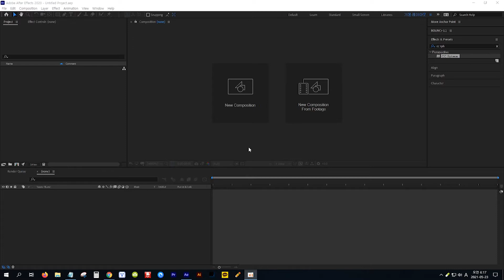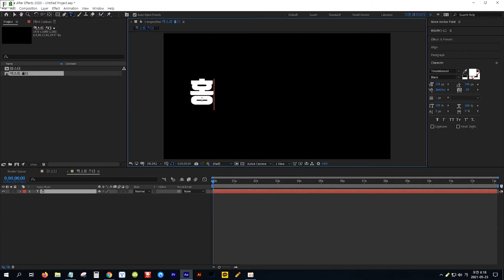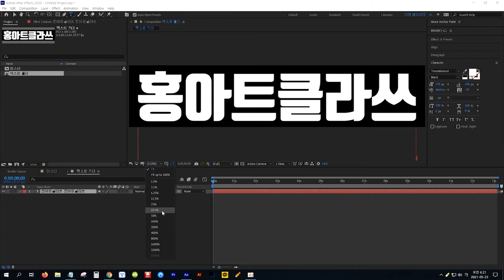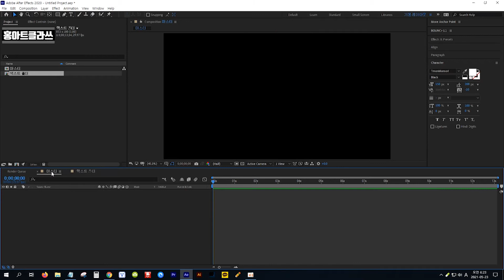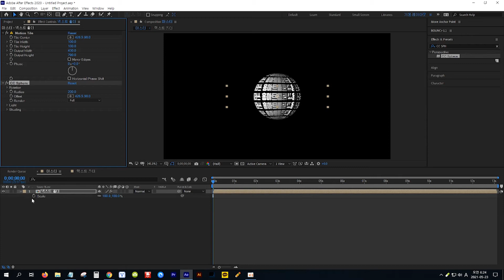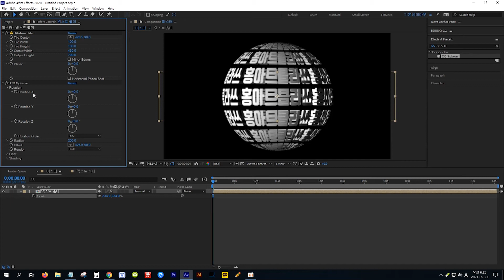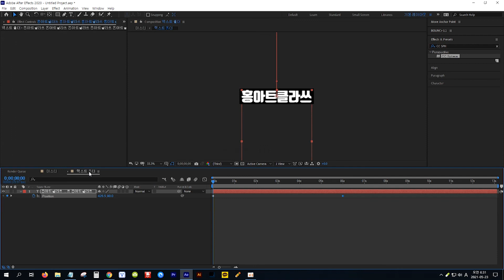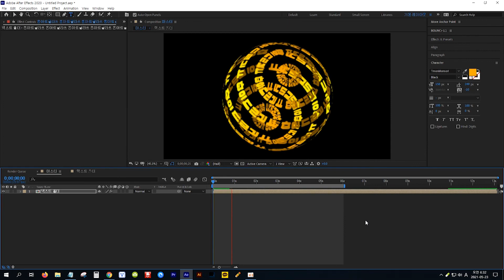[애프터이펙트] 구 모양의 타이포 그래피 모션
효과: Motion Tile / CC Sphere